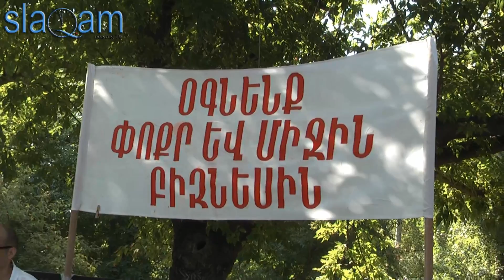slaq.am «ՀՀ նախագահին բողոքել են քաղաքապետից»